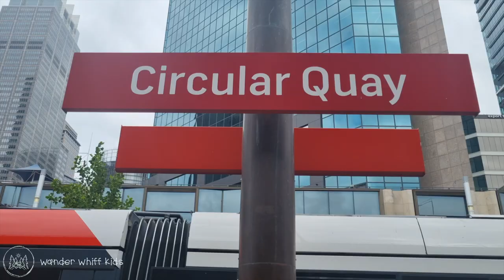Hospital Visit in Tweed Heads NSW | Big4 Holiday Park | daddy in Sydney | Caravanning Australia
This was a big week for our family! An unexpected hospital visit in Tweed Heads for mum with kids while daddy was in Sydney for a week.  Big4 Holiday Park for the win. What a great experience! Grandma and granddad arrived!! :) So happy to see them after three years again! Let's the caravanning finally start!

🟠 Watch&Win! 🟠  Find a few seconds long video in this one which obviously doesn't belong here and report it! It is something from our previous adventures 😁 Let us know in a comments and win a postcard 📨 from us!!!

Subscribe to this Channel and Get a Daily Dose of Interesting Content about Travel Destinations, food, Vacation Spots, Beautiful Places, & Tourist Attractions, also tips for traveling with children, fulltime traveling, caravanning and worldschooling and some inspiration.